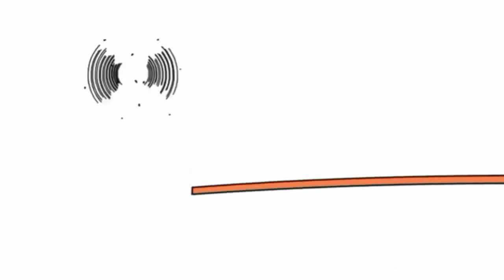25 жовтня 2021 р.